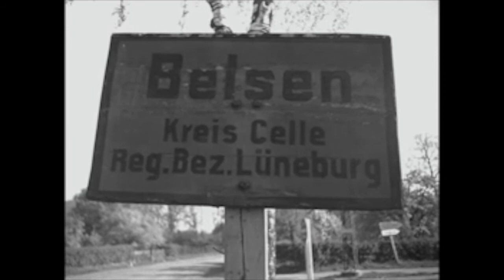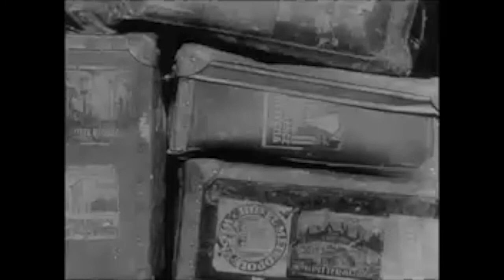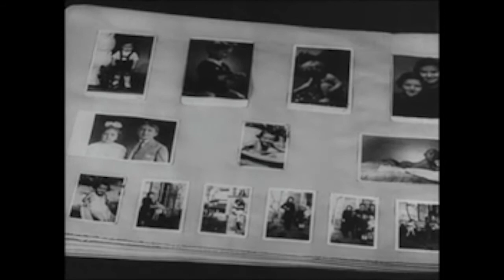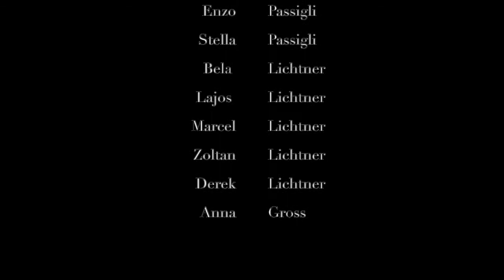We're Free. Where Are They All? Legacies of Loss and Liberation, 75 Years On.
a short video-lecture on the Liberation of Bergen-Belsen concentration camp 15 April 1945.
Written and realised by Giacomo Lichtner.
Exclusively for the purposes of the NZ Yom HaShoah Commemoration Only.